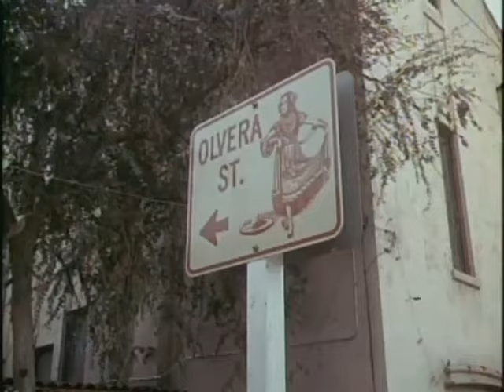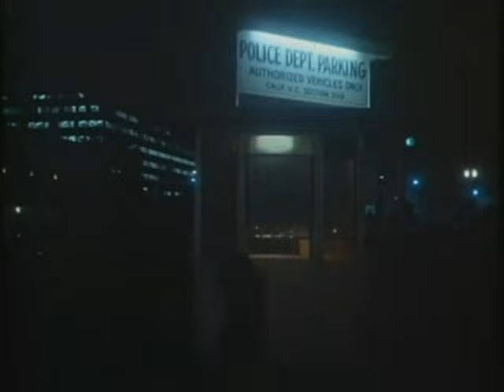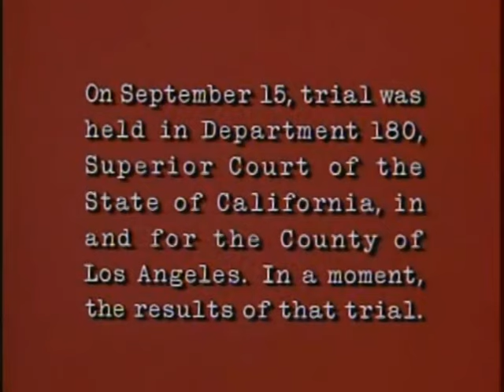Dragnet 1967 Season 1 Episode 5